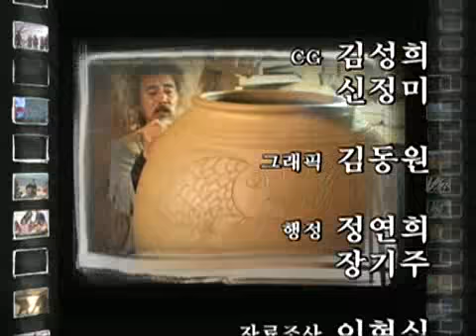Screening Humanity 20091207 #004